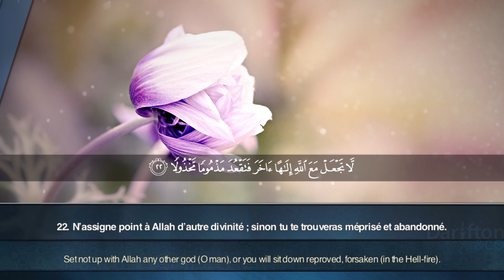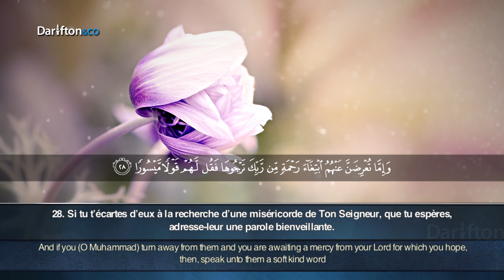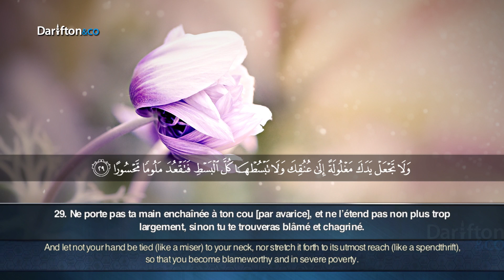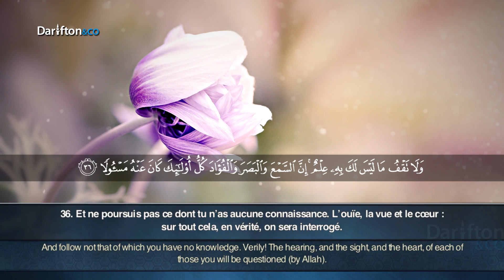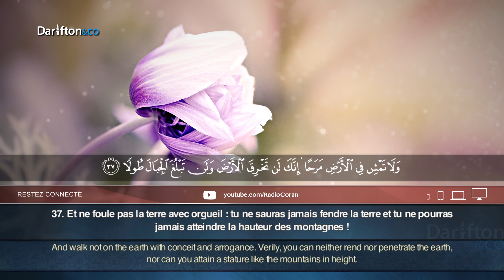Sourate Al-Isra (22-38) - Muhammad Al Maratni سورة الإسراء محمد المراتني